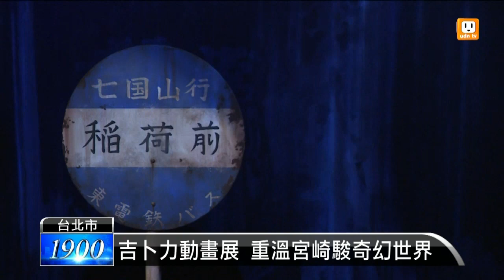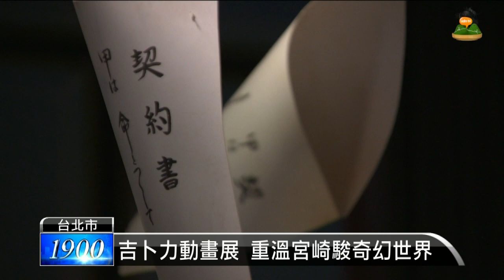【2016.06.10】吉卜力動畫展來台 經典場景饗粉絲 -udn tv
陪伴大小朋友長大的日本宮崎駿動畫，首度來台開展，自6月18起為期三個月，展出作品都是動畫裡的熟悉場景，包含9部動畫、超過23個經典場景，要讓粉絲再度沉浸在宮崎駿的奇幻世界裡。完整內容 , FB , Twitter , G+